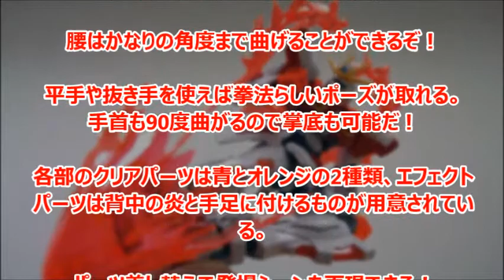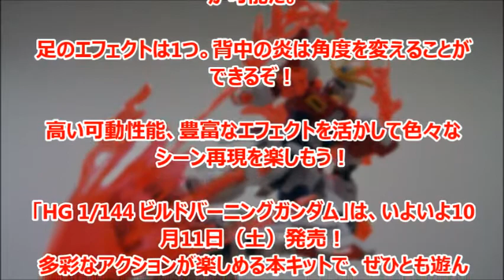HG ビルドバーニングガンダムレビュー！豊富なエフェクトパーツ！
「ガンダムビルドファイターズトライ」の主役機の一つ、「ビルドバーニングガンダム」のガンプラが発売。驚異的な可動性能と豊富なエフェクトパーツで存分に遊べる代物だ。

引用
2014年10月10日掲載「GUNDAM.INFO」より